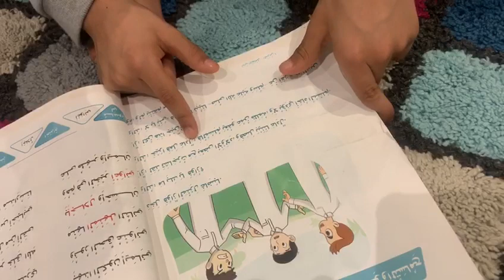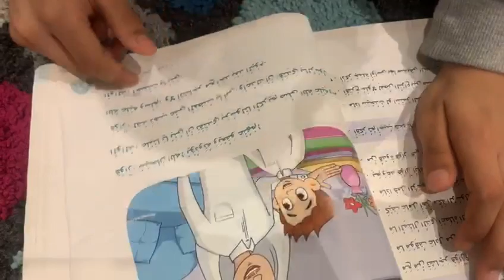قراءة رائعة لدرس الرسول صلى الله عليه وسلم قدوتي في العفو والتسامح الطالب الرائع عبد الإله خالد